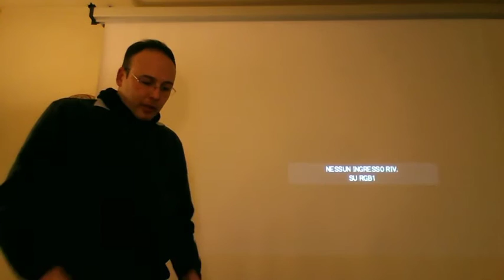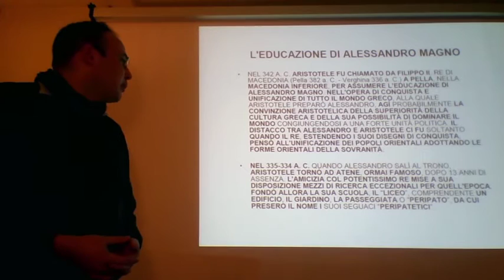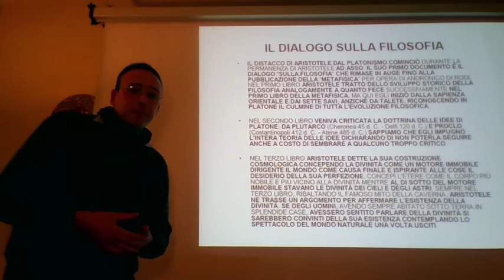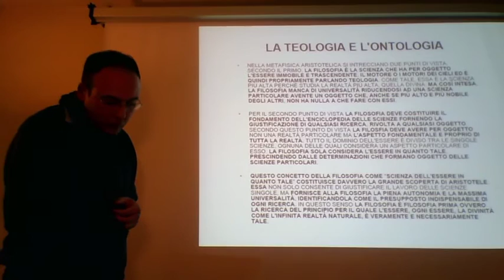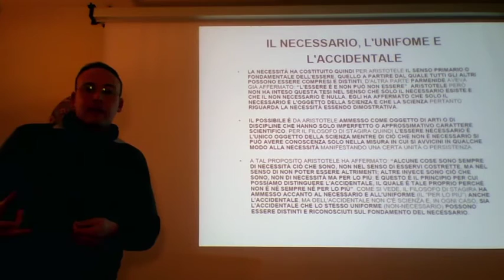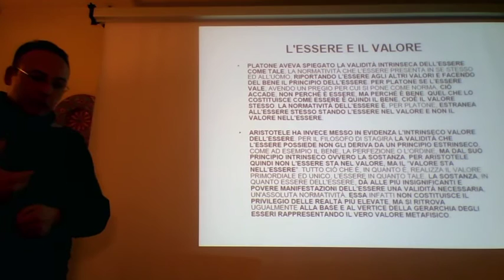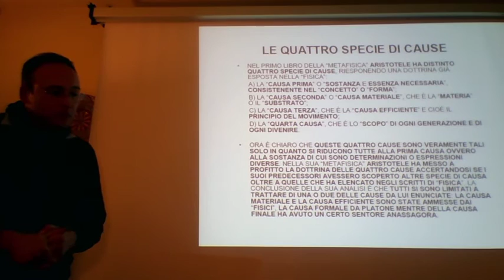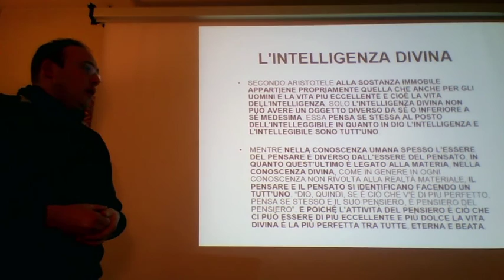Dialoghi Aperti: Filippo Melani - Aristotele e gli Stoici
Dialoghi aperti sulla storia della filosofia seconda edizione, settimo incontro, "Aristotele e gli Stoici"